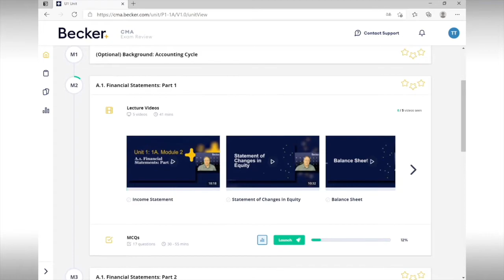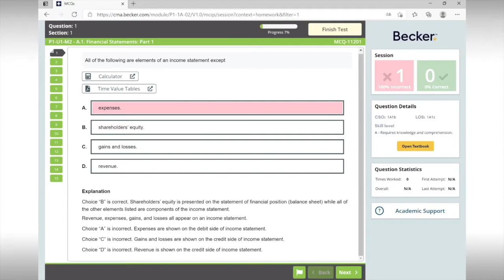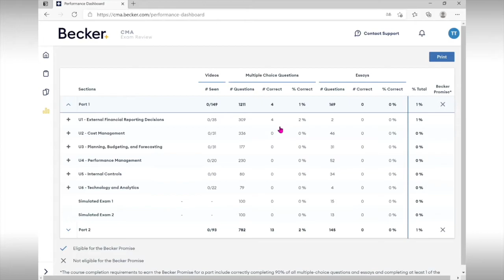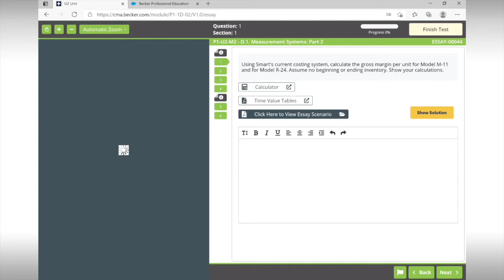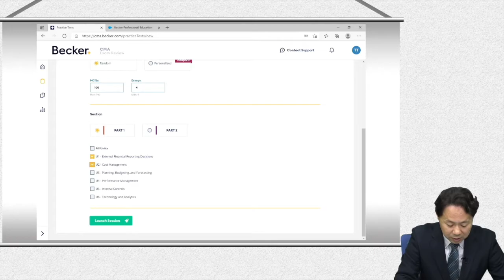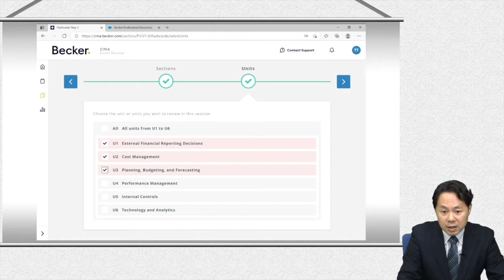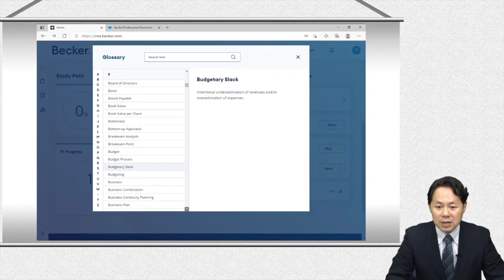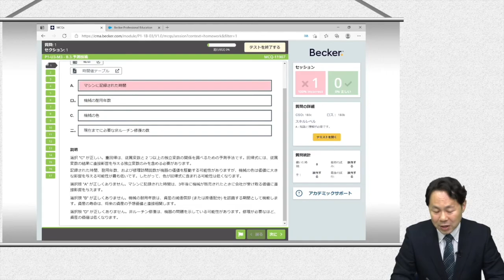USCMA Becker Online 演習ソフトのご紹介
TAC講師が実際にソフトを操作し、新Beckerオンライン演習ソフトの操作方法を紹介します。

★Becker Online演習ソフトの特長★
・マルチプルチョイス（4択問題）のクオリティ！
・ハイレベルなEssay（記述）問題！
・常に最新バージョンで問題演習が可能！（総合問題）！
・Glossary（英単語検索）機能装備！
・本番を想定した模擬問題を自分で作成可能！

Beckerオンライン演習ソフトのご利用期間について…本製品のご利用には事前登録手続きが必要です（受講有効期限まで）。
使用期限は、登録日から24ヵ月となります。

モニター画面の小さいミニノートPCでは画面が切れてしまい、全画面が表示できないことがあります。